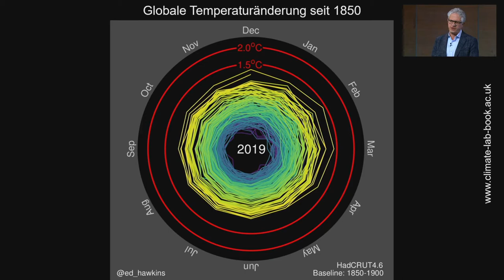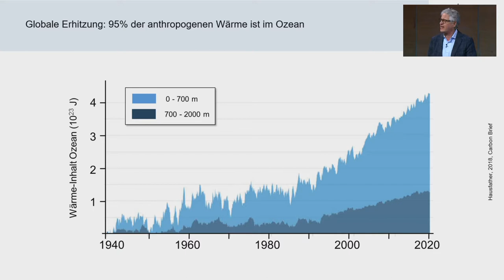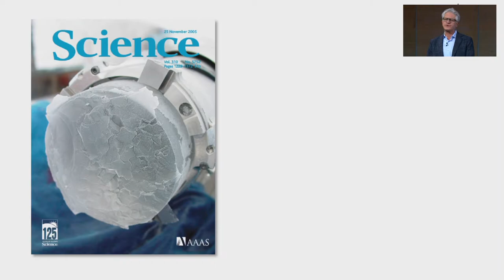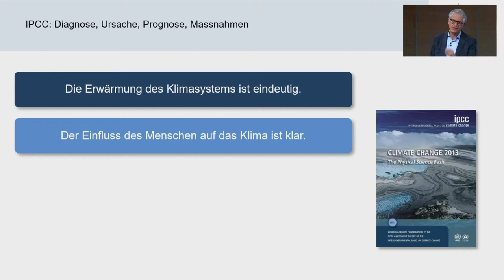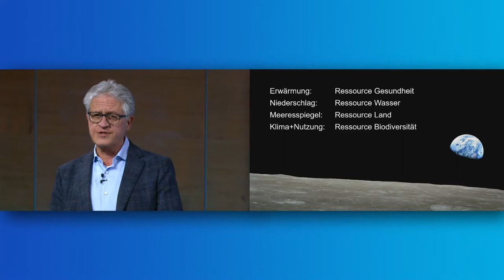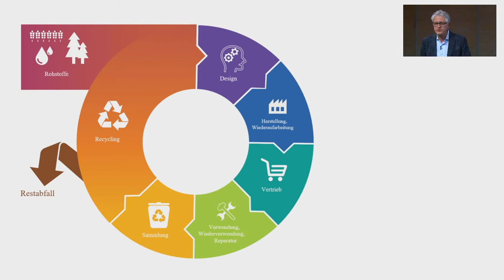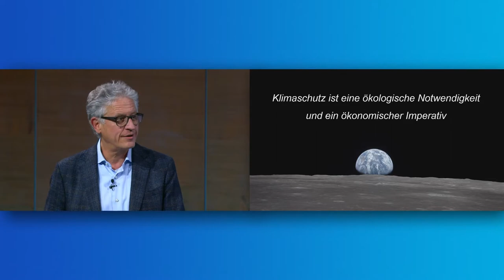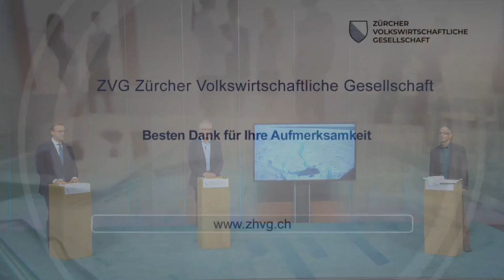Prof. Dr. Thomas Stocker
Thomas Stocker einer der renommiertesten Klimaforscher der Welt und Professor für Klimaforschung an der Universität Bern, spricht für die ZVG über die Klimakrise. Er zeigt den Mitgliedern Klimatabellen, welche die globale Erwärmung seit 1880 sowie in den letzten 2000 Jahren eindrücklich aufzeigen. Weiter präsentiert Thomas Stocker eine wenig bekannte Grafik, in welcher die Erwärmung des Ozeans in den letzten 80 Jahren dargestellt ist. 95% der anthropogenen Wärme befindet sich im Ozean. Durch die Erwärmung verliert Grönland 1 km3 Eis pro Tag und die Antarktis ca. 0.3 km3. Dies wiederum verursacht den Anstieg des Meeresspiegels um rund 1.2 mm pro Jahr.

Thomas Stocker warnt, wenn das Klimaziel des Pariser Abkommens verpasst wird, werden in vielen Regionen der Welt die Grenzen der Anpassbarkeit erreicht. So wird die Klimakrise zur Ressourcenkrise, und wenn Ressourcen wie Gesundheit, Wasser, Land und Biodiversität knapp werden, ist der Konflikt nicht weit. Um die Erhitzung deutlich unter 2 Grad Celsius zu halten, müssen Kohle, Öl und Gas möglichst bald durch erneuerbare Energien ersetzt werden, sagt Thomas Stocker. Diese globale Aufgabe ist die industrielle Revolution des 21. Jahrhunderts. Insbesondere für die Schweiz ist diese vierte industrielle Revolution eine einmalige wirtschaftliche Chance. Denn die industrielle Revolution bedeutet innovative Produkte, mehr Arbeitsplätze und neue Berufe und eine einmalige wirtschaftliche Chance.